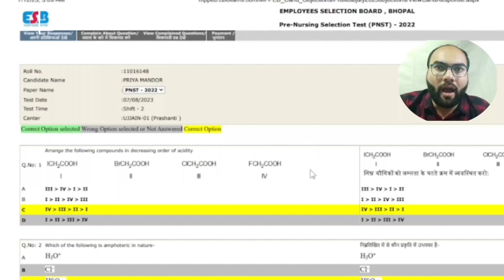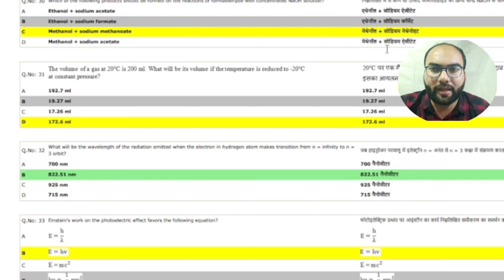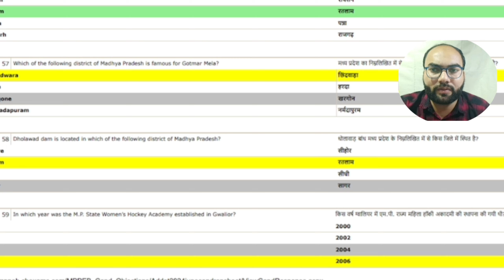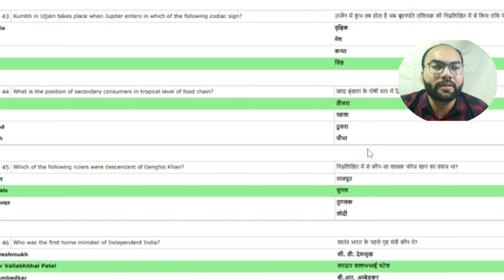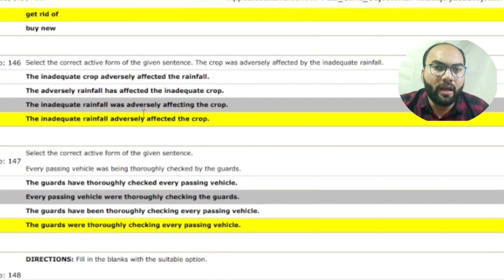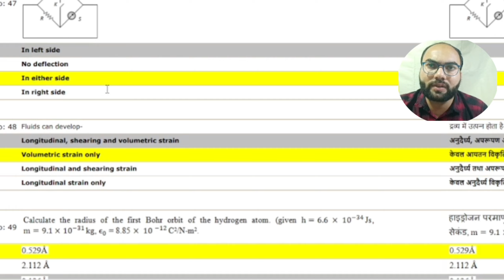PNST GNM ANM Nursing Entrance Exam Preparation 2024 🔥 ANM GNM Previous Year Question Paper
bsc nursing,kgmu bsc nursing,
abvmu bsc nursing,
ruhs bsc nursing 2024 exam tips,
bsc nursing entrance exam previous year question papers,
post basic bsc nursing entrance exam preparation,
bsc nursing pyq solution,
bsc nursing important question,
mp pnst 2024 form kaise fill kre,
mp pnst 2024 form kaise bhren,
mp pnst bsc nursing 2024 form filling process,
pnst old paper 2023,
gnst old paper,
gnst pnst question paper 2022,
gnst pnst question paper 2021,
gnst pnst question paper,
gnst old paper,
pnst science old paper,
pnst,
anm pnst question paper,
gnst pnst question
allotment pnst,
pnst2024 science,
sciencezoneacademy paper,
pnst old paper,
gnst Biology,
gnst science,
pnst cut off 2024,
# mp pnst old paper,